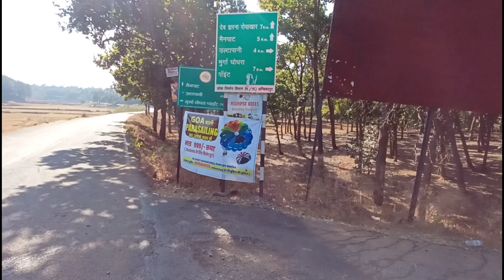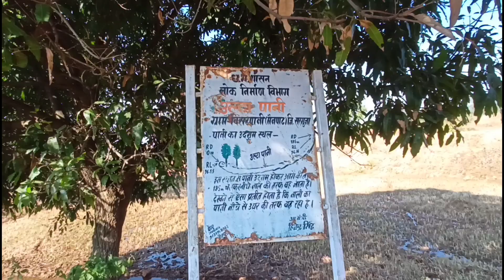कोई कहता करिश्मा तो कोई धोखा है ये आंखो का । उल्टा पानी chhattisgarh मैनपाट कुदरत का करिश्मा।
जशपुर से मैनपाट उल्टा पानी कुदरत का करिश्मा कोई कहता करिश्मा तो कोई धोखा है ये आंखो का । उल्टा पानी chhattisgarh मैनपाट कुदरत का करिश्मा।
छत्तीसगढ़ का शिमला कहे जाने वाला मैनपाट यहां पर ऑप्टिकल इल्यूजन के कारण पानी उल्टा बहता हुआ दिखाई पड़ता है।
ऑप्टिकल इल्यूजन के कारण मैनपाट में पानी ढलान की ओर बहता दिखाई पड़ता है और गाड़ी भी ढलान की दिशा में लुढ़कते नजर आता है।
वैज्ञानिकों ने इसका दो मत दिया है चुंबकीय बल और ऑप्टिकल इल्यूजन।
मैनपाट छत्तीसगढ़
manpat ulta Pani
Jashpur to manpat